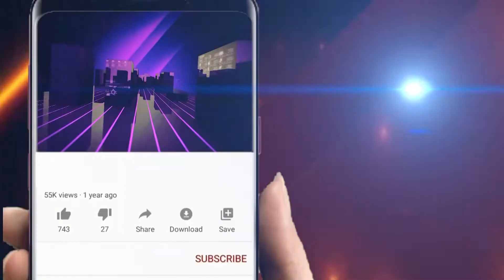ଓଡିଶା ଛତିଶଗଡ ସୀମାନ୍ତ ସୁନାବେଡାରେ ମାଓବାଦୀ ଓ ଯବାନ ମଧ୍ୟରେ ଗୁଳି ବିନିମୟ. || Odisha Halchal